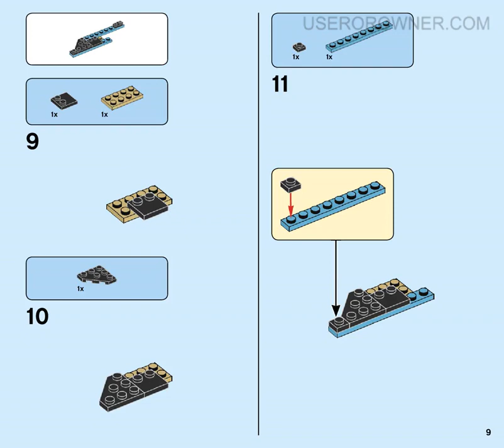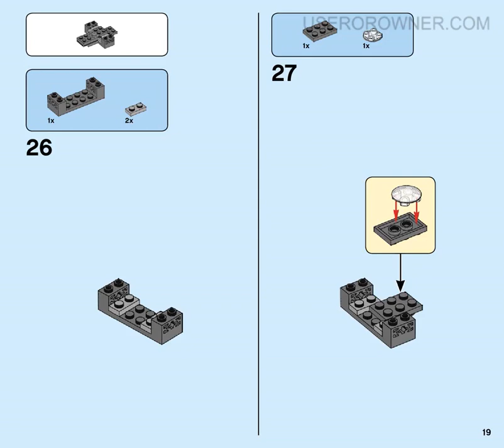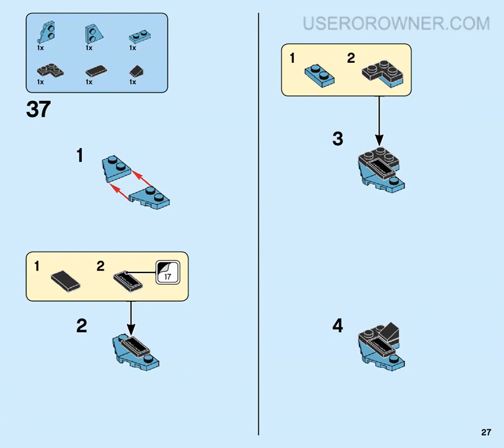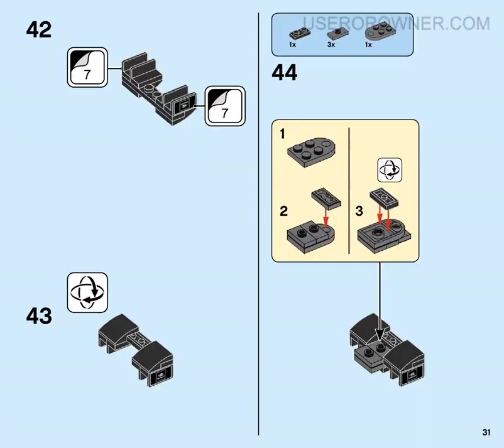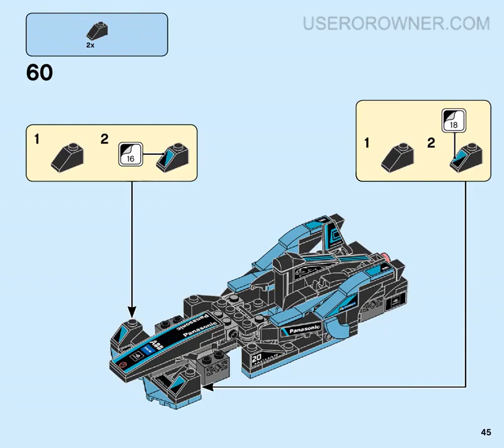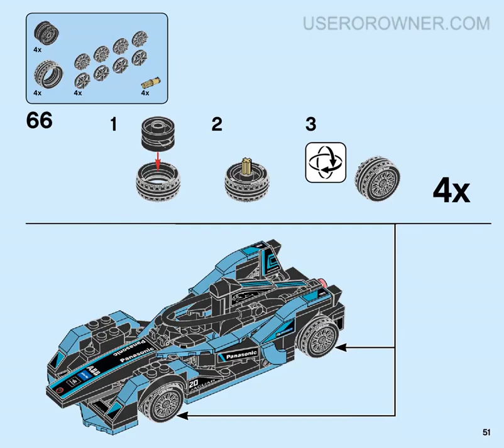BUILDING INSTRUCTIONS FOR LEGO SPEED CHAMPIONS FORMULA E PANASONIC JAGUAR RACING GEN2 C 76898